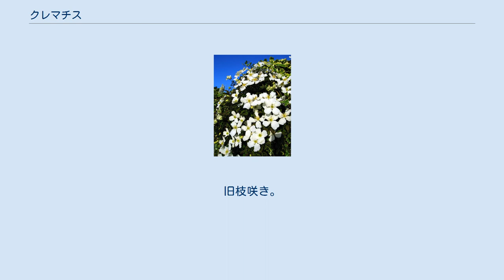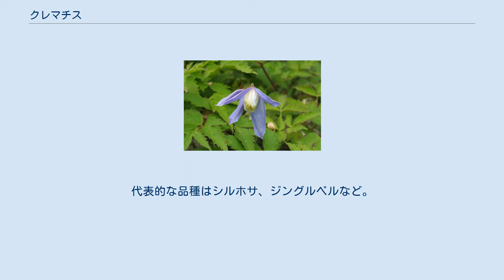クレマチス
クレマチス（Clematis）は、キンポウゲ科 センニンソウ属のこと。
クレマチス属ともいう。
学名あるい英語のclematisはセンニンソウ属の植物を指すが、日本では園芸用語としてこのセンニンソウ属の蔓性多年草のうち花が大きく観賞価値の高い品種を総称してクレマチスと呼ぶ。
本項では、後者の園芸用語としてのクレマチスを扱うこととする。
修景用のつる植物として人気があり、「蔓性植物の女王」と呼ばれている。
 テッセン（鉄線・鉄仙）およびカザグルマ（風車）はクレマチス（センニンソウ属）に属する種の名前だが、園芸用のクレマチス全体を指して「テッセン」や「カザグルマ」の名が使われることもある。
 センニンソウ属は北半球に広く分布している。
クレマチスの原種は約300種類存在すると言われ、日本をはじめ世界各地に分布している。
 花弁をもたず、花弁のように変化した萼を持つ点が特徴で、原種は花も小さく花色も限定される。
種子（実際は果実）は先端に鞭状の突起があり、その表面に多数の綿毛をはやす。
葉は三出複葉か二回三出複葉で、つる性のものでは葉柄は他の植物の茎などにやや巻き付き、掴むような感じになって茎を固定する。
 日本産のものは、ボタンヅル、センニンソウ、ハンショウヅル、カザグルマ等がある。
ボタンヅル、センニンソウと呼ばれるものは小型の白い花を多数着ける。
ハンショウヅルは釣り鐘型の花を少数着ける。
これらではなく、カザグルマのように大柄の上向きに平らに開いた花をつけるものが鑑賞用に喜ばれ、人工交配品による種も作られている。
 ミヤマハンショウヅル 1836年、植物学者のシーボルトによって日本の原種カザグルマがヨーロッパに紹介された。
今日では、大輪品種の開発に最も頻繁に使用される種である。
また、中国の原種テッセンなどもシーボルトによって、中国のラヌギノーサや日本の八重咲きのカザグルマ（雪おこし）はフォーチュンによってヨーロッパに渡り、それらの種やヨーロッパ原産の品種などと交配により現在では数多くの園芸品種が作出されている。
原種をもとに何世紀にもわたって交配が続けられて来た結果、現在では2,000種を超える交配品種があると言われている。
一重咲き、八重咲き、万重咲き、チューリップ咲き、釣鐘型と多くのバリエーションがみられる。
 なお、日本にテッセンが渡来したのは16世紀と言われており、江戸時代にはテッセンやカザグルマを元にした園芸品種がいくつも作られていた。
 日本や中国では大輪のクレマチスを鉢に仕立てて鑑賞するが、ヨーロッパ原産種およびその交配種は花が小さいことから、ヨーロッパでは主に修景に用いられる。
最近はバラと組み合わせてオベリスクやアーチに絡めたり、ワイヤーで誘引し壁面を這わせる仕立て方が人気でイングリッシュガーデンの主役を飾る。
 クレマチスには大きく分けて、つるを残し越冬する旧枝咲き（モンタナ系、パテンス系など）や新旧両枝咲き（フロリダ系、ラヌギノーサ系など）と地上部が枯れ翌年に新枝を伸ばす新枝咲き（ビチセラ系、ジャックマニー系など）がある。
かつては原種に基づいて分類されていたが、属間における絶え間ない交配により色々な系統が混ざり合うことで系統間にあった境界線があいまいになり、現在ではグループ分け自体が困難になってきている。
以下に分類の一例を示す。
 かつてのパテンス系とフロリダ系を含む系統。
4～5月に開花する。
八重咲のものもある。
旧枝咲きまたは新旧両枝咲き。
代表的な品種はベルオブウォーキング、白万重など。
 かつてのラヌギノーサ系とジャックマニー系を含む系統。
6月頃から秋に開花する。
新枝咲き。
代表的な品種はプリンスチャールズ、ブルーエンジェル、ニオベなど。
 4～5月にたくさんの小花を咲かせる。
旧枝咲き。
 テキセンシスを原種とする系統。
6月頃から初秋に開花する。
花は一重でチューリップ形からベル形をしている。
新枝咲き。
代表的な品種はプリンセスダイアナなど。
 木立ち性または半つる性。
新枝咲き。
代表的な品種は篭口など。
 初夏から晩秋までたくさんの小花を咲かせる。
新枝咲き。
 花はつぼ形かベル形で花径1.5～5cm程度。
春遅くから秋にかけて開花する。
新枝咲き。
 10月～3月にかけて咲く冬咲き品種。
花は小輪で下向きに咲く。
代表的な品種はシルホサ、ジングルベルなど。
 3月ごろから開花する常緑品種。
 茎や葉の汁が皮膚に付くとかぶれたり皮膚炎を起こすことがある。
詳細はセンニンソウ属を参照。